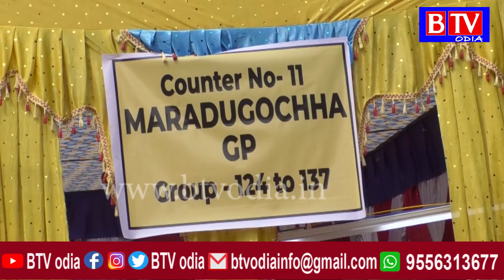ଆସନ୍ତା କାଲି ପଞ୍ଚାୟତ ନିର୍ବାଚନର ତୃତୀୟ ପର୍ଯ୍ୟାୟ ହେବ ମତଦାନ//BTV odia//